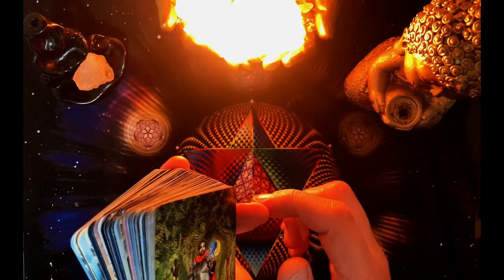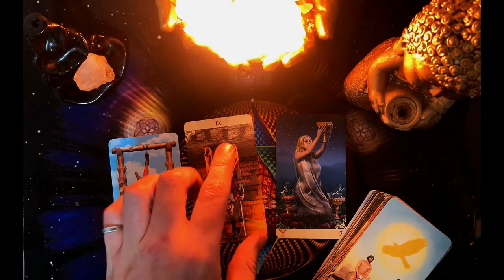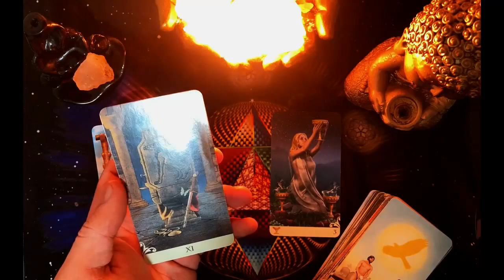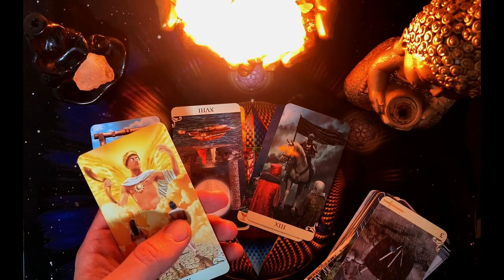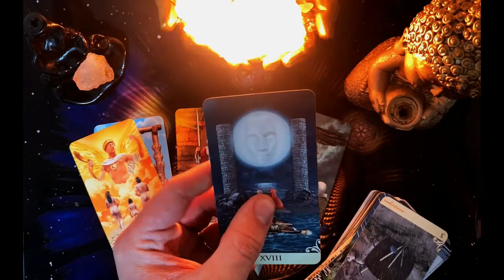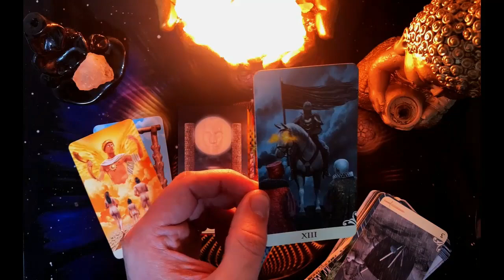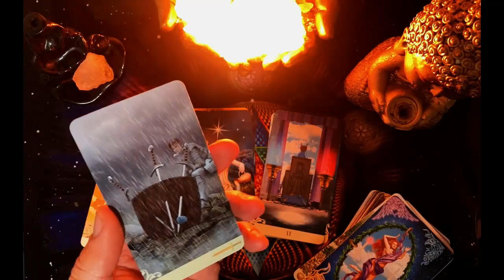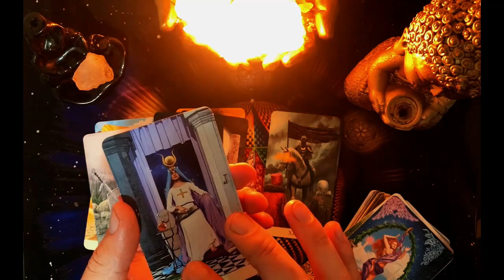ACUARIO, SI ESTAS TRISTE, ESTO TE HARA FELIZ! ALGO GIGANTE SUCEDERA. SE MUERDE LA LENGUA REACCIONA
Saludos, amantes de la espiritualidad! Mi nombre es Germán Rodríguez y te doy la bienvenida a mi canal. En este espacio, como un ávido lector, estoy deseoso de llevarlos a un viaje único explorando las maravillas del mundo espiritual. Además de ofrecer lecturas diarias de los 12 signos del tarot, te llevaré a través de mis experiencias personales y auténticas en el ámbito de la espiritualidad. ¡Estoy emocionado de compartir este viaje contigo!

 🔴 Importante: Actualmente no estoy realizando lecturas personales, pero cuando lo haga, lo anunciaré aquí mismo.

🌟 Siempre recuerda confiar en tu intuición al tomar decisiones. Tú eres un ser poderoso y creador de tu propia vida.

⭐️ Deja tus comentarios; me encanta leerlos y los marcaré con un corazón ❤️.